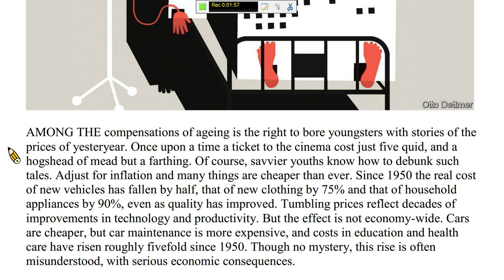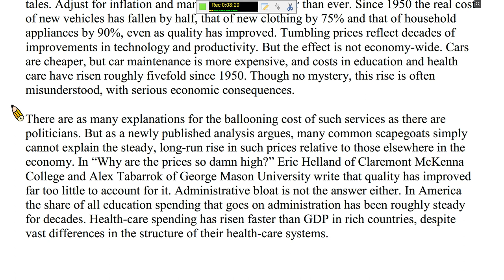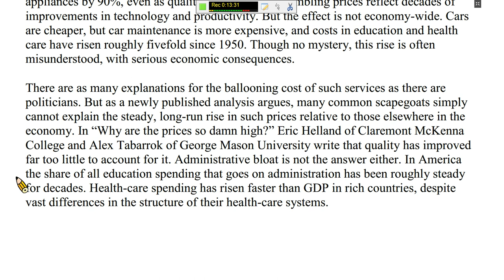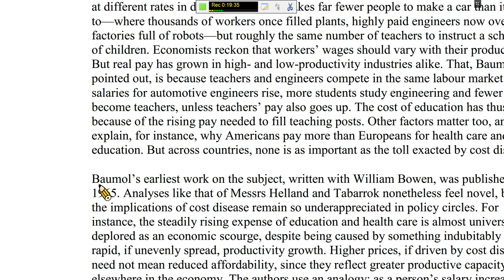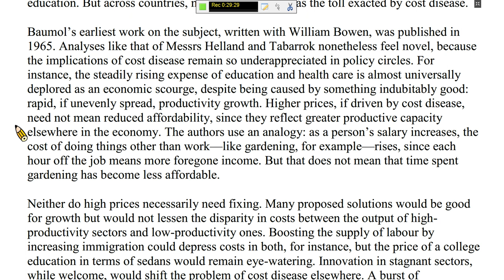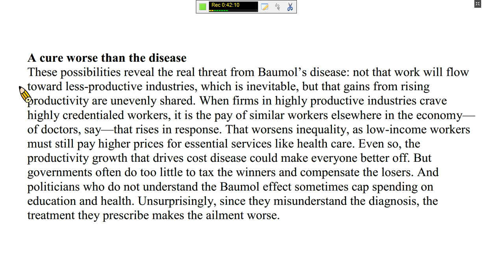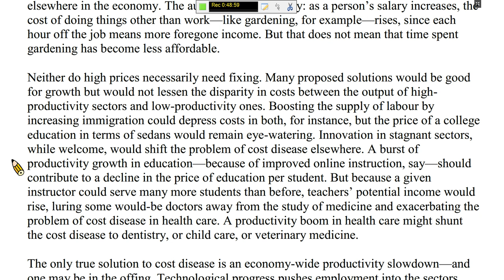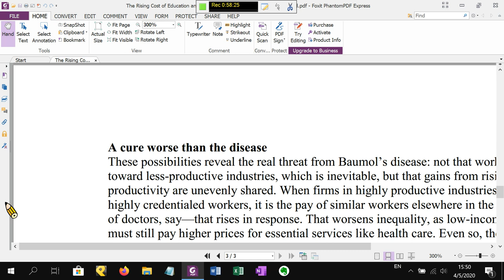2020 Spring: Reading and Writing in English - 08 Exposition example essay, in Mandarin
Shifted to online course instruction due to pandemic. Originally scheduled for 22 April, at National Taiwan Normal University. Concepts covered in this video: Explanation and analysis of "The Rising Cost of Education and Health Care Is Less Troubling Than Believed" (The Economist, 2019